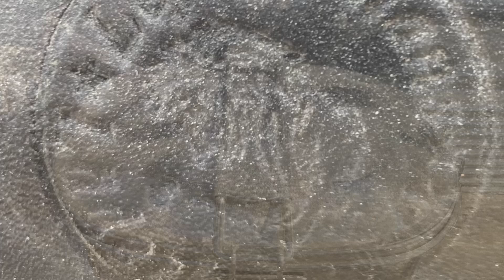Harley Davidson Heritage Softail Nostalgia 1996. Dusting off for the season of 2024.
Harley Davidson Softail Nostalgia 1996

One of 3.831 produced in 1996

Custom paint by Jonny Tarp, Kristinehamn, Sweden. They were only made in one color each year. 1996 they were Platinum Silver & Mystique Green with gold trim which was pretty ugly so I understand that they had it repainted.

Saddle bags by Lejonkulan, Stockholm, Sweden

Mobile Kitchen by The Muffpot, Chino Hills, California, USA